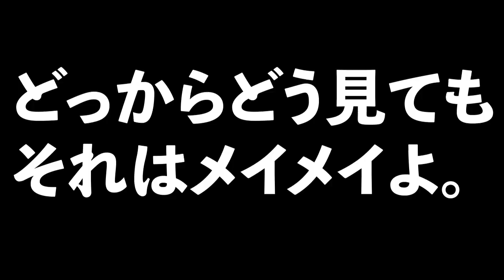【無課金パズドラ】バレンタインガチャの無料からまさか…！？【しばいぬ丸＃76】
〈ED〉
ナツゾラ